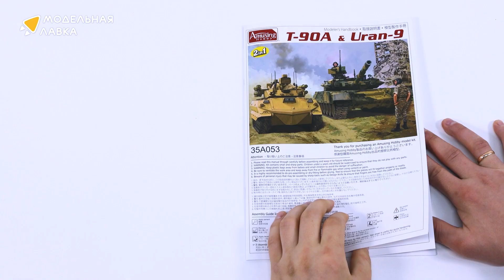Распаковка сборной модели Т-90А и Уран-9 от производителя Amusing Hobby.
Масштаб - 1:35